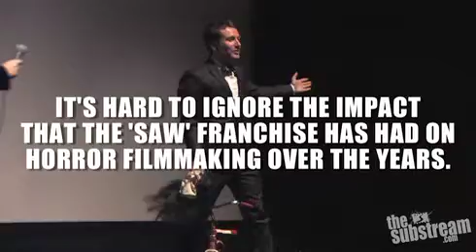TIFF - MIDNIGHT MADNESS '10 #6 - INSIDIOUS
Toronto International Film Festival - Midnight Madness night number 6 saw the screening of James Wan's Insidious.